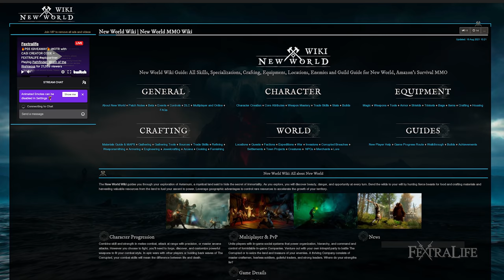New World Complete Factions Guide - Covenant, Syndicate, Marauders Which Faction is the Best?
In this New World video, we're gonna be taking a look at the factions of New World, going over the three factions which are Covenant, Syndicate nad Marauders, talking about why you might choose one of them and what are the benefits of choosing and joining a faction and how it will affect the game world.

Timestamps
0:00 - Complete Guide to New World Factions
1:07 - The Benefits of Joining a Faction
1:38 - New World Company
2:40 - The World's Territory
4:17 - How to take a Territory in New World
5:26 - New World War
6:06 - Army Management
7:30 - PvE Faction Quest and Rewards
8:56 - Why Covenant is the Only Choice
9:36 - Everyone is welcome to the Covenant Faction
10:21 - Come and Join Us
10:50 - JOIN THE COVENANTS! HERETICS!